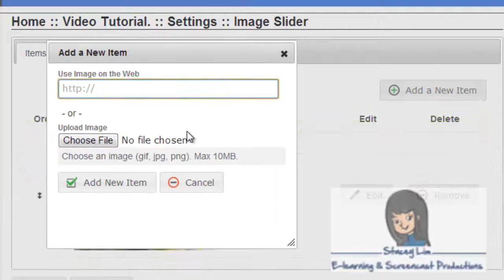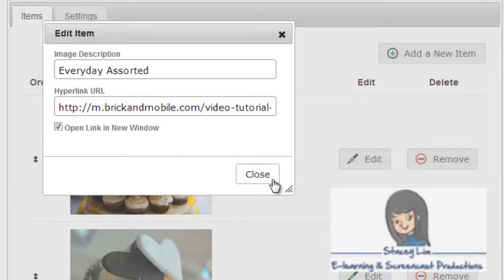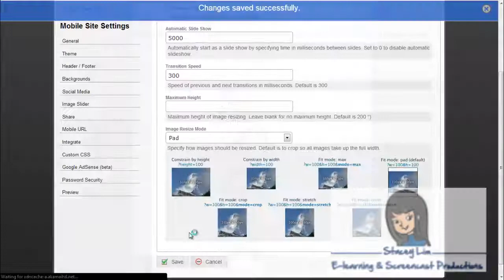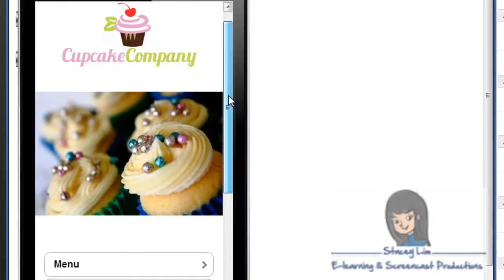Sample screencast mobile site using iPhone emulator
Creating a mobile site using a CMS platform and previewing on an iPhone emulator